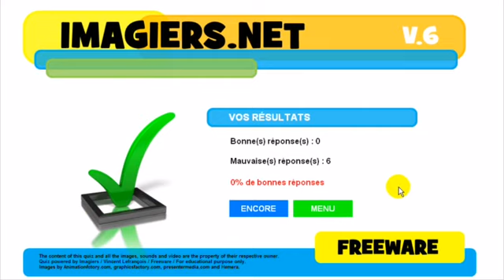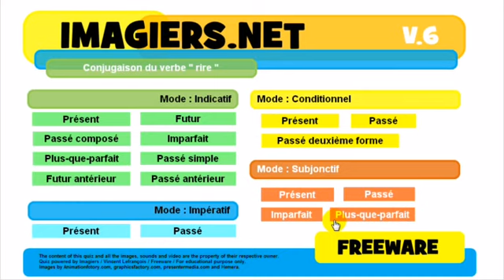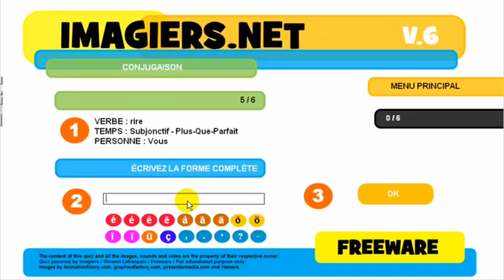学习法语 Conjugaison # rire